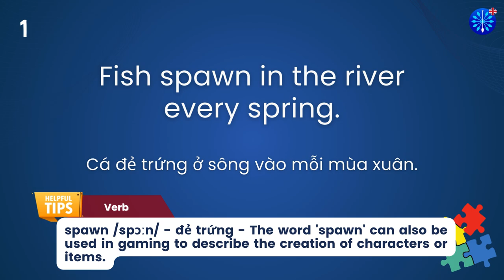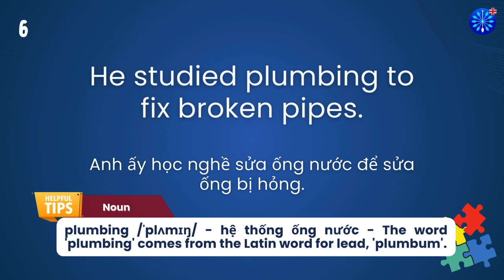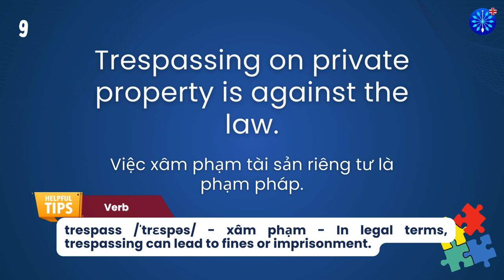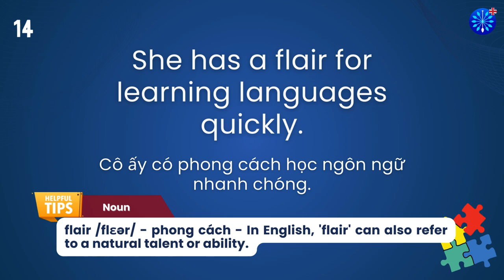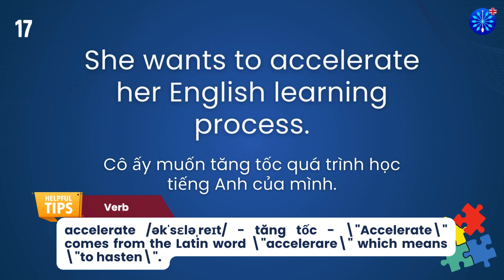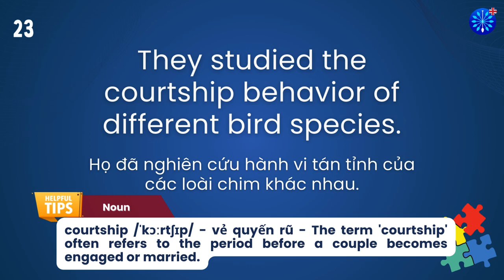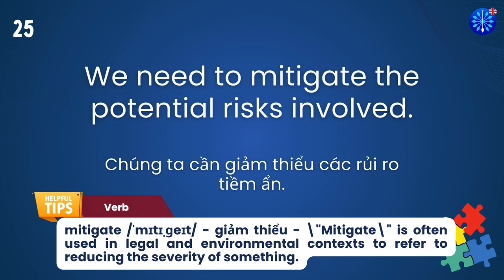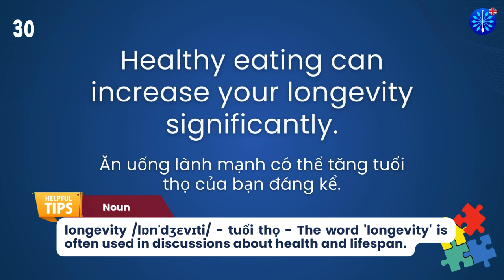Học Tiếng Anh | Từ Vựng Tiếng Anh TOEFL Phần 84/100 | Perfect for TOEFL Exam Prep | Words & Samples